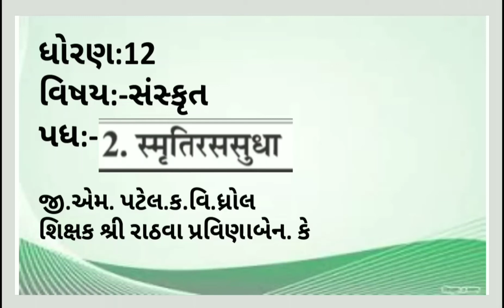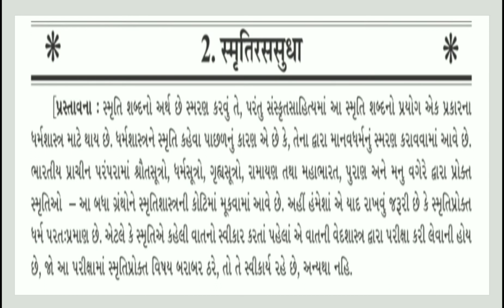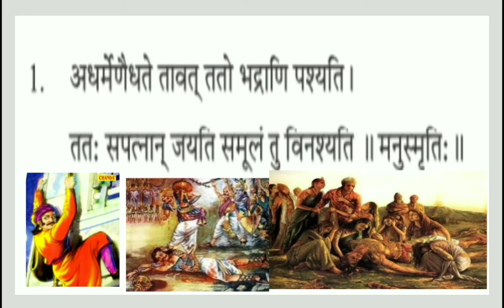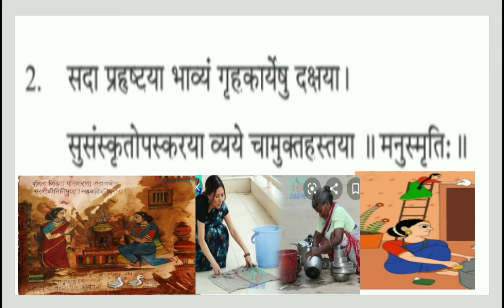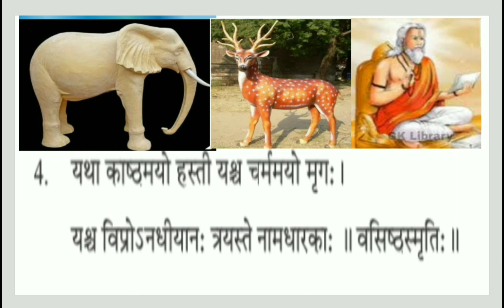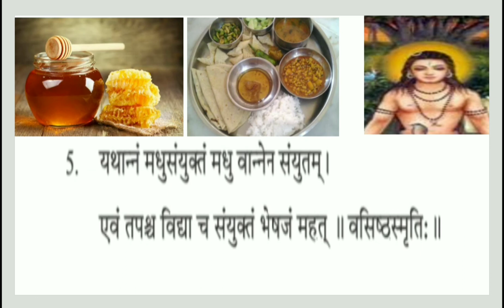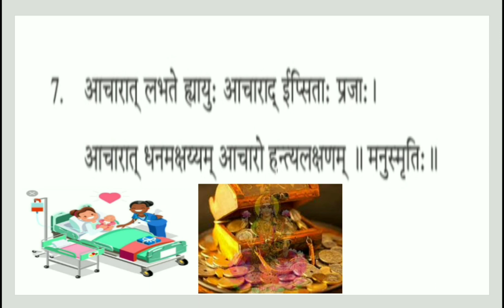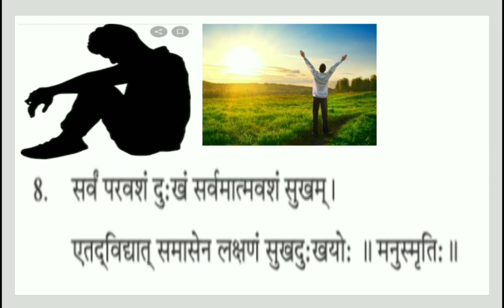ધોરણ 12 -સંસ્કૃત - પ્રકરણ 2- સ્મુતિરસસુધા | Pravinaben Rathva | G M Patel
ધોરણ 12 -સંસ્કૃત - પ્રકરણ 2- સ્મુતિરસસુધા

Lecture by :
Pravinaben Rathva
Assistant Teacher,